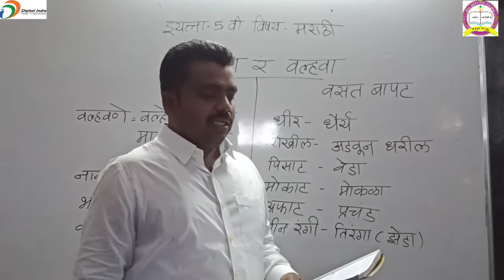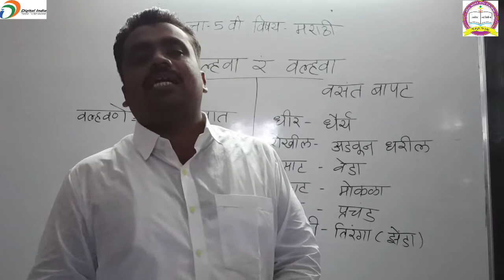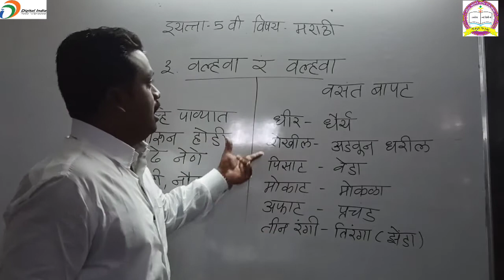इयत्ता पाचवी मराठी तिसरी कविता वल्लवा र वल्लवा